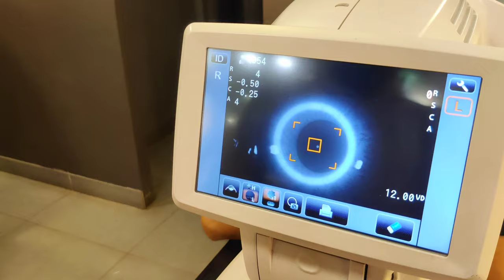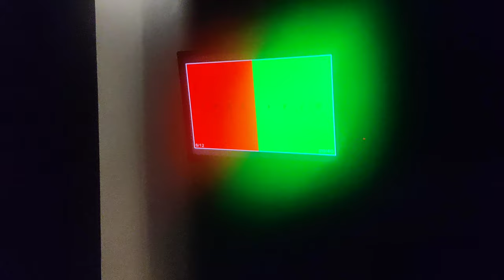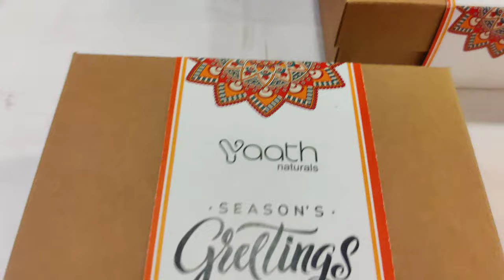Hubby's Eye Test at Lenskart | Family Vlog | Mat and Ladle Vlogs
Hello Friends !!!

This is a simple familyvlog where my husband gets his eye tested in lenskart but sadly we couldn't find a suitable frame for him so the work isn't completed yet.